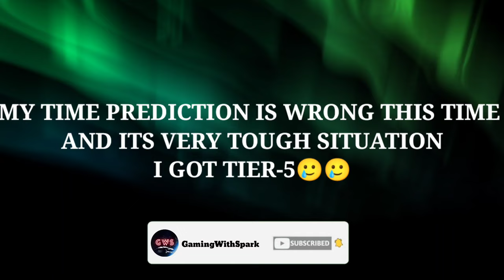LOOPER PRIX ARASH AF8 FALCON EDITION/ROUND-1/NEW YORK 1:17.6 MANUAL DRIVE /TAKE2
LOOPER PRIX ARASH AF8 FALCON EDITION/ROUND-1/NEW YORK 1:17.6 MANUAL DRIVE

1. ABOUT THIS GAME:-Online multiplayer street auto racing game with high luxury car brands.

In Asphalt 9: Legends, take the wheel of real cars from high-end renowned legendary car manufacturers, such as Ferrari, Porsche, Lamborghini, and W Motors, among many other international brands. Drive, boost and perform stunts across dynamic real-life locations in single or multiplayer play.

2. Customize high-end hypercars:-

There are over 70 of the world’s A-brand high-speed motor machines to collect. Each vehicle has been selected from among the world’s most renowned car brands and manufacturers and has customizable aesthetics. Pick your car, customize its body paint, the rims, and wheels or apply different-looking body parts to race with around the world.

Auto & manual racing controls

Level up your skills and race through the streets like a pro with precise manual. If you prefer to cruise, TouchDrive is a driving control system that streamlines car steering to let you focus on decision and timing. This feature is perfect to let you focus on the environment, the soundtrack and the sound effects.

3. Events and Career Mode

Embark on a real street racing journey in Career Mode, with over 60 seasons and 900 events. There are always rewarding new challenges to experience in the Events section of Asphalt 9.
Play the limited-time events or take part in story-driven scenarios to compete among the racers in Asphalt.

Racing sensations
Experience the pure arcade gameplay of Asphalt 9, combined with realistic racing sensations. A feeling of immersion is guaranteed thanks to our reflection and particle effects, HDR rendering, realistic sound effects, and a soundtrack from renowned musical artists.

4. Multiplayer mode & racing club

The online multiplayer mode will take your car through real street racing action.
Race against up to 7 rival players from all over the world in intense racing play. Drive, drift and perform stunts to earn extra points for your Club.
Create your own online community of racer friends with the Club feature. Play together, race in different locations and unlock rewards as you drive up the ranks of the multiplayer Club leaderboard.

DEVICE NAME:- IQOO7 LEGEND
FPS RATE:-60 FPS
GAME SETTING: DEFAULT MODE
CAMERA VIEW :- ACTION
SENSITIVITY:- 80%
MANUAL DRIVE

WEEKLY COMPITITION:-

CAR RIOT:-

BEAT TAKEN FROM:- NEFFEX